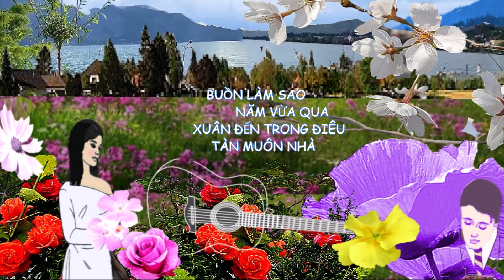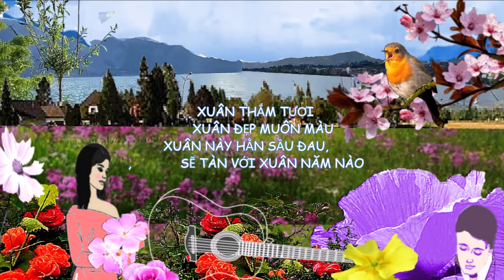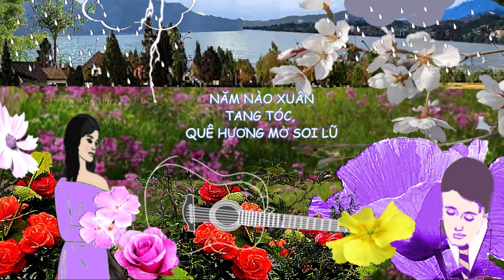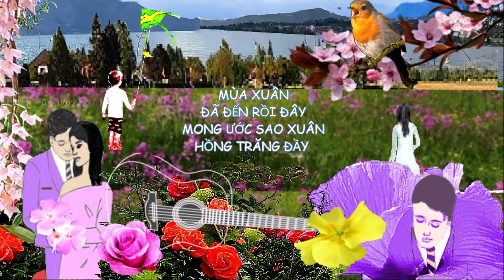Xuân Vẫn Còn Xuân - Đỗ Kim Bảng - Hương Lan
(Nhạc nhẹ nhàng êm dụi, giọng ca ngọt ngào...
Dây hoa lan - Tác giả TranDuyet - Cám ơn )
Buồn làm sao năm vừa qua
Xuân đến trong điêu tàn muôn nhà
 Xuân héo hon như mùa đông già
Xuân buồn từ thành đô,
buồn qua khắp nẻo quê ta

Mùa xuân đã đến rồi sao
 Chim líu lo trên cành hoa đào
 Xuân thắm tươi xuân đẹp muôn màu
Xuân này hằn sầu đau, sẽ tàn với xuân năm nào

Năm nào xuân tang tóc, quê hương mờ soi lũ
 Thương đau và đau thương
 khiến cho xuân đến ngập ngừng

Nắng hồng tùy thiết tha mùa xuân tươi vẫn
Nồng, lòng ai băng giá chiều đông

Mùa xuân đã đến rồi đây
 Mong ước sao xuân hồng trăng đầy
 Xuân vẫn xuân xuân của muôn đời
 muôn đời vẫn nồng say
 Vẫn đẹp mãi trong tim người

Thương đau và đau thương khiến cho xuân
đến ngập ngừng
 Nắng hồng Tuy thiết tha
 Mùa xuân tươi vẫn nồng
Lòng ai băng gía chiều đông

 Mong ước sao xuân hồng trắng đầy
 Muôn đời vẫn nồng say vẫn đẹp mãi trong
Tim Người